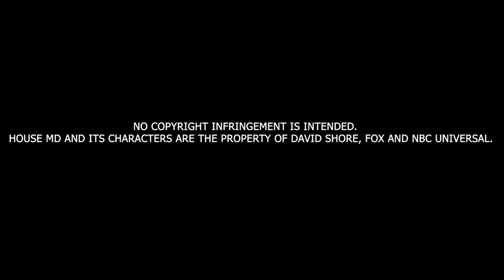HOUSE M.D.- HUMAN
Gregory House. I think he needs no introduction.
This is my little tribute :)